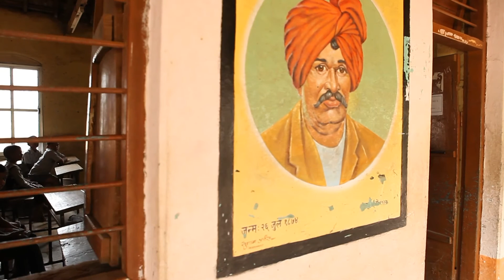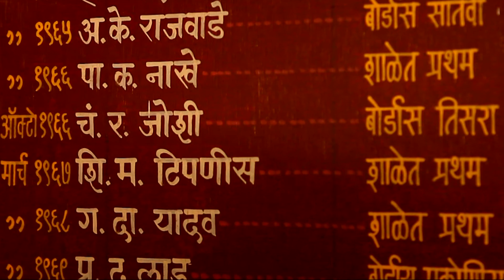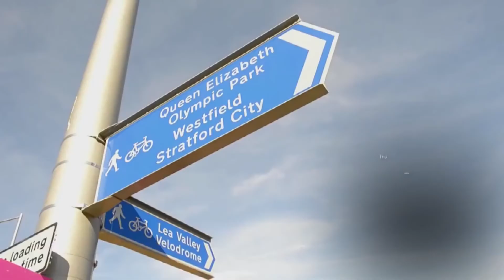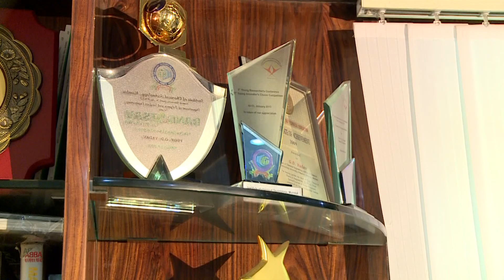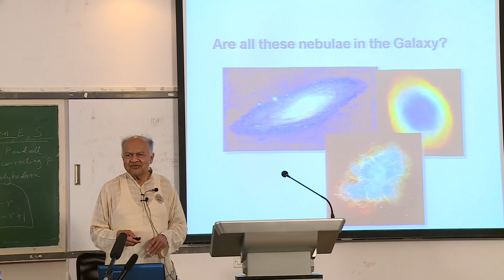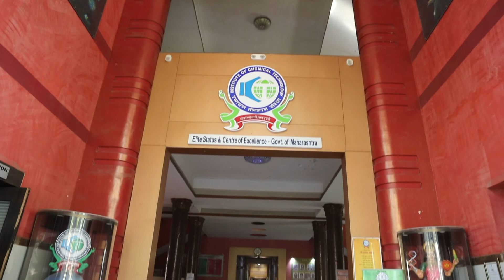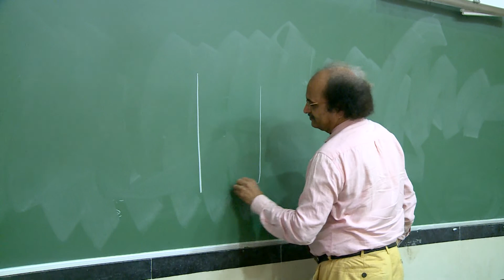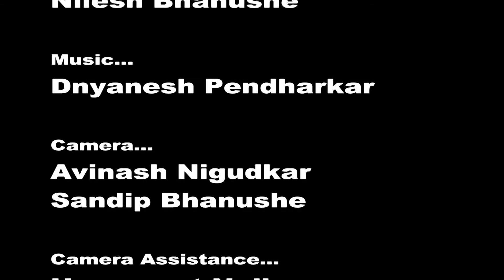Indian scientist ..padmashri.. Prof. G.D. YADAV Biography ( English )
indian scientist,..padmashri  prof. G.D.YADAV  Biography